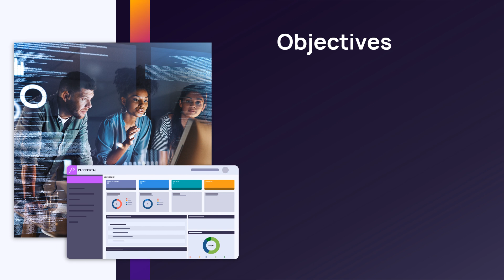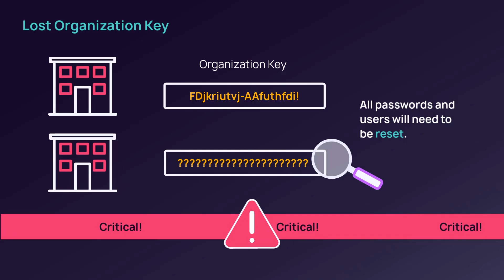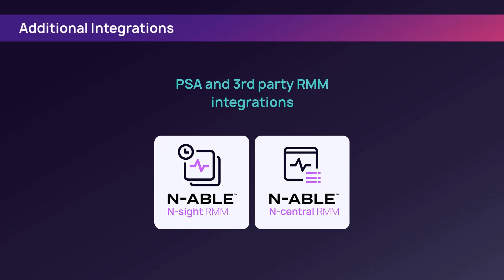Introduction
This introduction  to Passportal reviews how to login, navigate the interface, and select a landing page.